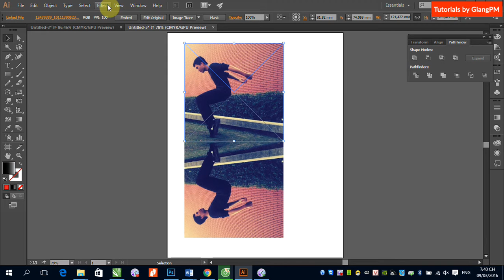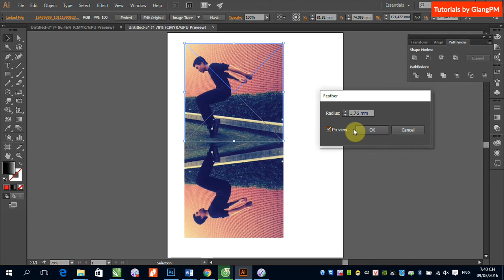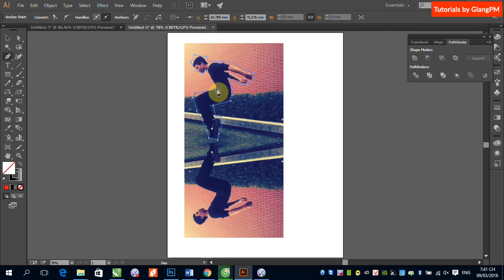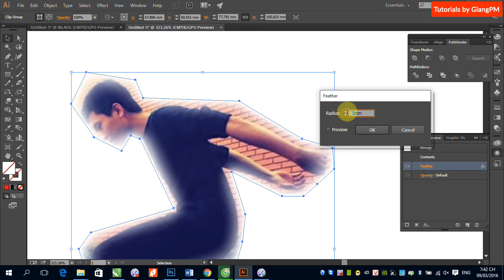B5 3 Gán Feather trong Illustrator